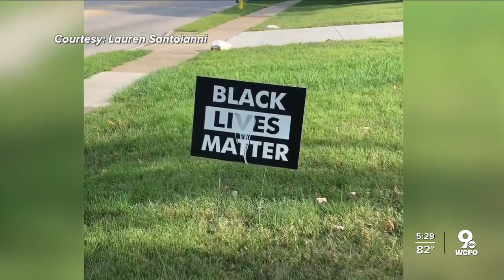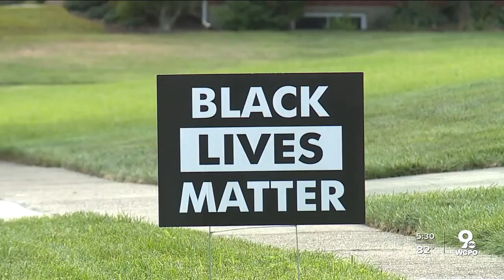Black Lives Matter yard signs vandalized in Madeira